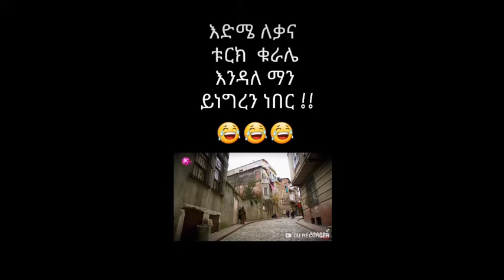et tiktoc react and more funy...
subscrib @mikitomtom on tik tok